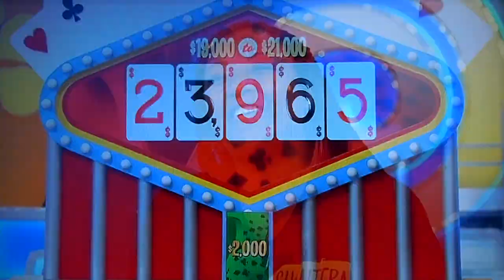The Price is Right - Card Game - 9/20/2021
Card Game is Played